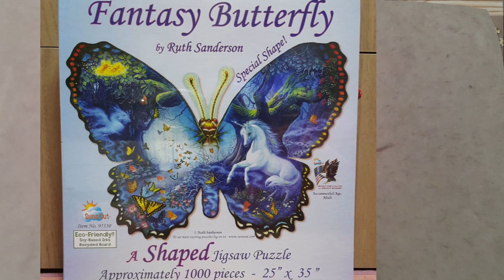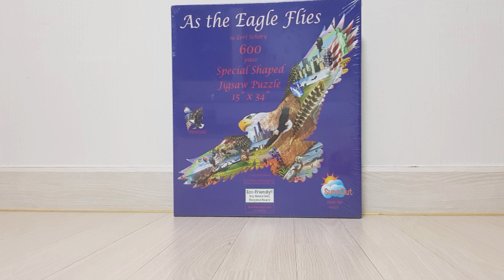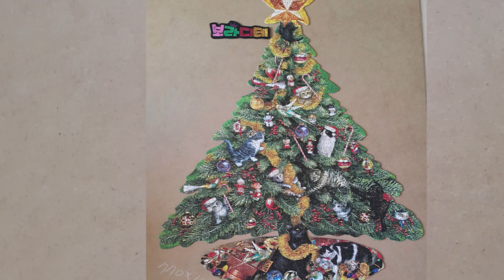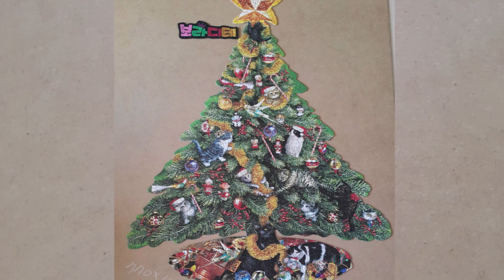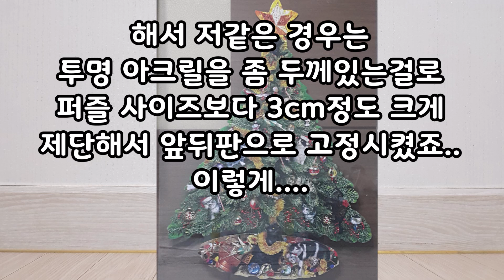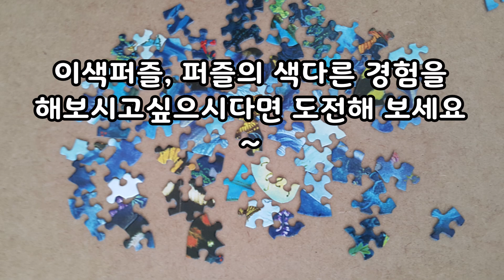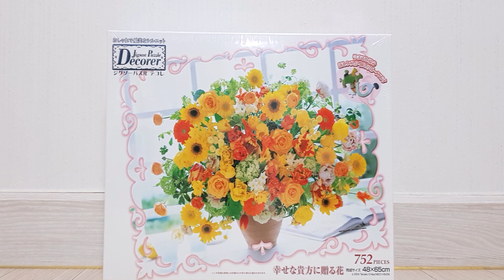쉐입퍼즐 [Silhouette puzzle]